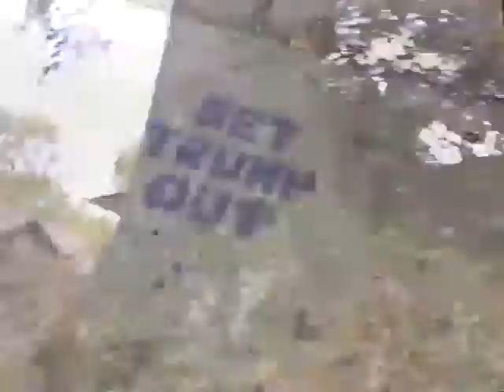Honk at Last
November 7th, 2020 - Joe Biden beats Donald Trump
Shot on GE VHS Camcorder HQ Movie Video System CG-9810
Atlanta, GA - Candler Park / Little Five Points / Freedom Park
"Home At Last" by Steely Dan